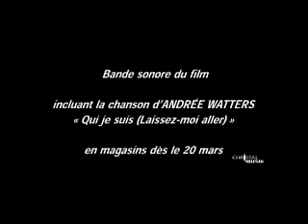À vos marques... PARTY ! - Bande-annonce 1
La bande-annonce de À vos marques... PARTY ! Comédie dramatique québécoise de Caroline Héroux et Martine Pagé mettant en vedette Mélissa Désormeaux-Poulin, Jason Roy-Léveillée, Mariloup Wolfe, Alexandre Despatie, Sylvie Moreau, Guy Jodoin, Andrée Watters, Marina Orsini et bien d'autres.